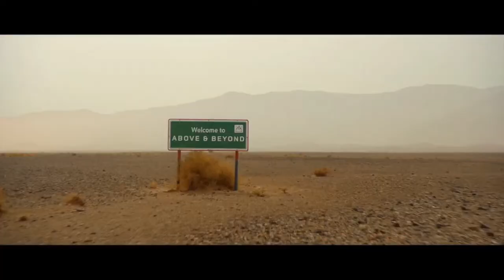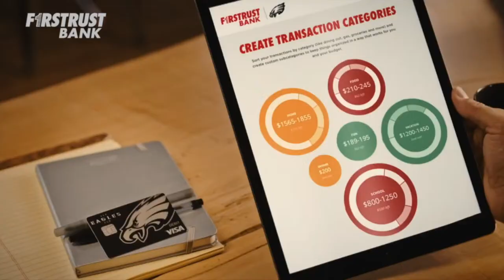Eagles Free Agency Edition | Legal Hands To The Face with Bill Colarulo | March 14th, 2024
Philadelphia Eagles: Bill discusses Eagles massive free agent signings, Saquon Barkley, CJGJ, Bryce Huff, latest news, Howie Roseman season & more. This is Legal Hands to the Face with Bill Colarulo across JAKIB Sports